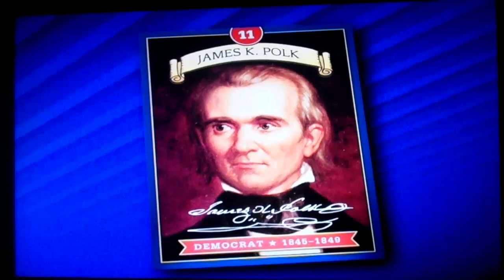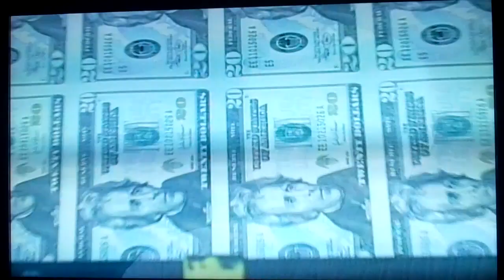The Presidents: Number 11: James K. Polk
Presidency of James K. Polk